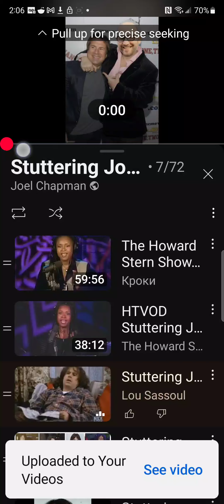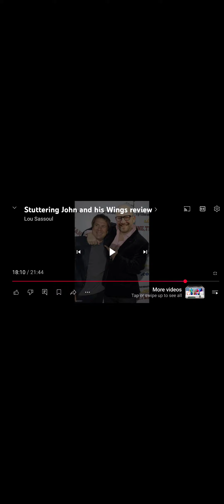stuttering john can't act and he stinks..smells bad..howard discusses